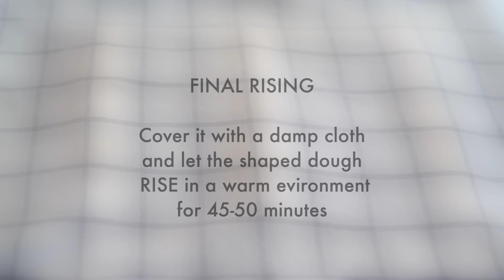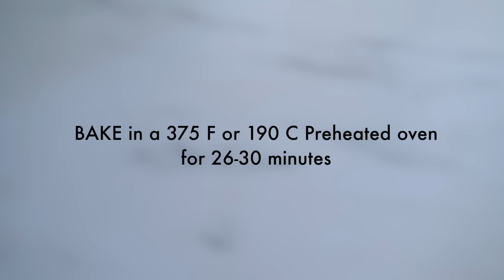Soft French Bread | Best Bread for making sandwich | Soft Baguette |Easy Homemade Bread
Soft French Bread | Best Bread for making sandwich |Soft Bread Complete Written Recipe

This Soft French Bread Recipe will help you make the best soft Bread that has soft crust, fluffy ,light crumb and that tastes delicious.

What you will love about this soft sandwich Bread Recipe
This soft baguette recipe helps you make the best soft bread in about 2 hours (125 minutes; from the dough making till the bread is baked)
We can mix and make the french bread dough in less than 5 minutes!
In this easy French bread recipe, you don’t need to knead the dough and so it is super easy to make.No kneading,No mess, less waiting time than regular bread recipes.
We don’t need to use a stand mixer or any other special equipments.
The resulting French bread is so soft and super delicious.This Soft baguettes remains soft longer, than a regular bread.

How to make soft French Bread
We can make this Easy no knead Soft French Bread in six simple steps

1.Prepare the Baguette dough
2.First Proofing
3.Divide the Baguette dough
4.Shape the baguettes
5.Final rising
6.Bake the French Bread

Apply some butter on top of the baguettes to make the crust softer.

My Camera

My Camera Lens

My Mic

CONNECT